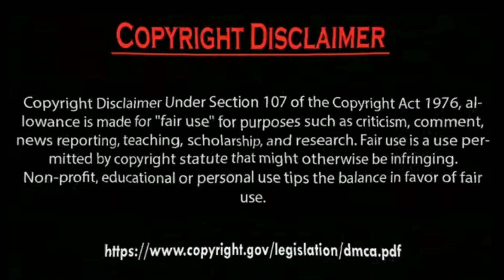Erkan Meriç Ve Hazal Subaşi Now Breakup Photos Collection.by Usman Creation